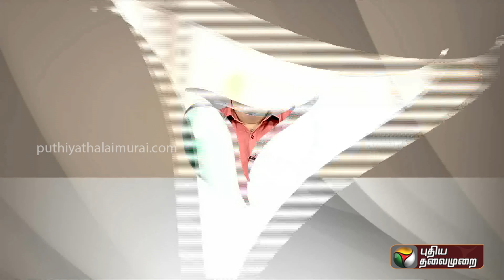ராஜீவ் காந்தி அறக்கட்டளைவெளிநாட்டு நிதி பெறுவதற்கான உரிமம் ரத்து